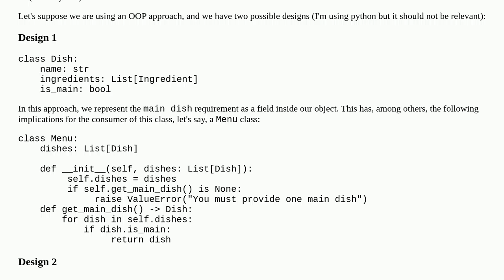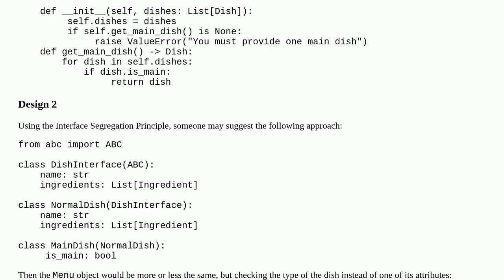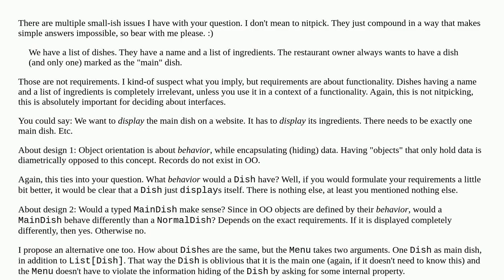Interface segregation principle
A special thanks goes out to the community